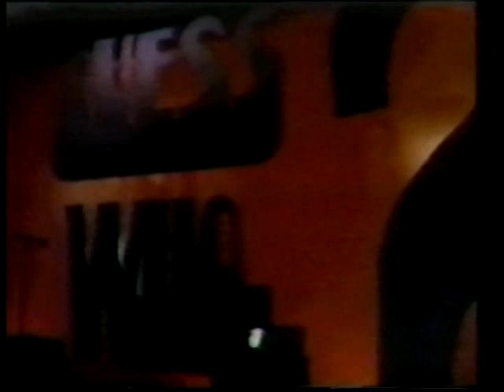THE GUESS WHO 1970 UPBEAT TV SHOW CLEVELAND OHIO